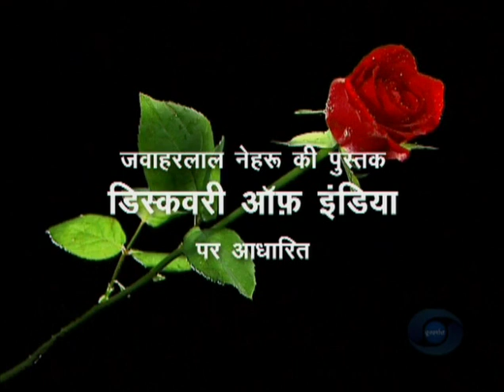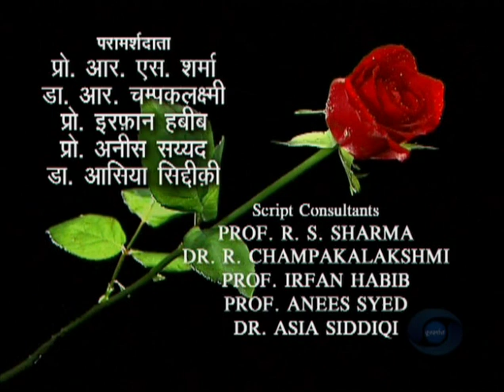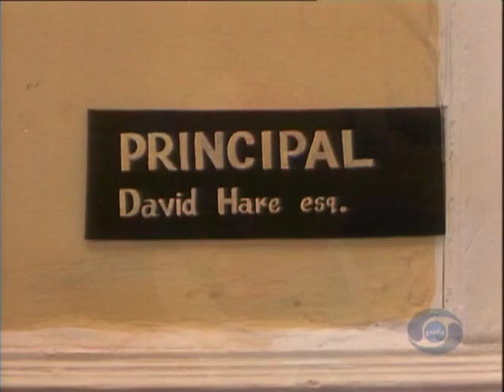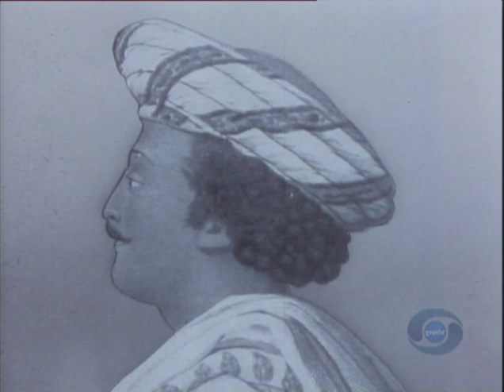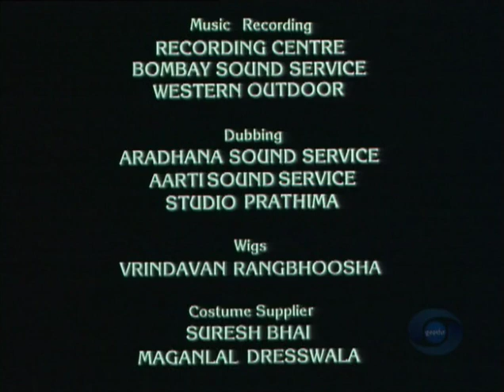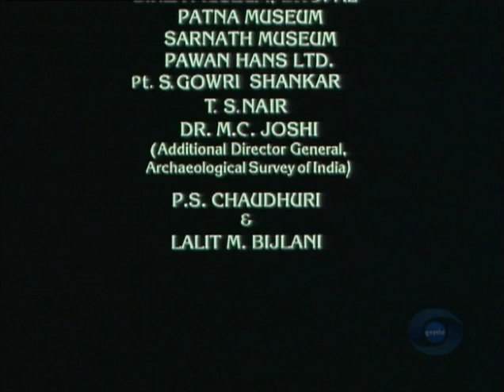Bharat Ek Khoj 41: The Bengal Renaissance and Raja Rammohun Roy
Episode 41: The Bengal Renaissance and Raja Rammohun Roy

With Anang Desai as Rammohun Roy, Urmila Bhatt as Mother, Tom Alter as Derozio, Richard Lane-Smith as Edward Hyde East, John Holyer as Benfinck, Arjun Raina as Ram Kamal, Vishnu Sharma as Dwarakanath, Narayan Pati as Radhakant, Sankalp Dubey as Krishna Mohan, and Satish Kaushik as Ram Gopal. Playback is by Jolly Mukherjee, the consultant on Brahmo Samaj is Indrani Acharya, and the script is by Gulan Kripalani.

Nehru observes that as the British became dominant in India as the foremost global power, they represented a new historic force that ushered in many changes inducted from the West. Bengal witnessed and experienced these agrarian, technical, educational and intellectual changes long before any other region of India, as it had a clear 50 years of British rule before it spread over wider areas. In the 18th century, a towering personality arose in Bengal, Raja Rammohun Roy, who combined in himself the old learning and the new. More than a scholar he was a reformer and tried to reform his own faith, ridding it of evil practices like Sati, that were associated with it.

The drama opens with a hapless girl being dragged to the funeral pyre of her dead husband. Rammohun discovers to his horror that it was his sister-in-law, just widowed, who had committed Sati with his mother’s tacit approval. Revolting against the cruel custom, he calls for a gathering of scholars, where he forcefully argues against it and calls it murder quoting religious treatises. They vow to spread the message to schools and colleges against Sati and Koolin polygamy that makes several women widows at one stroke. There is immediate social repercussion from the orthodox community, forcing Rammohun to resign from the membership of Hindu College, which he had founded. The movement, however, spreads and the British educational evangelist, Derozio, supports it along with protests against child-marriage.

Deeply versed in Indian thoughts and philosophy, a scholar in Sanskrit, Persian and Arabic and adept in Greek, Latin and Hebrew besides English, Rammohun proves a formidable force against the diehard orthodoxy spearheaded by Radha Kanta Deb and forges ahead against idolatry of Hinduism and resolves to establish a monistic Brahmo Sabha. He also persuades a reluctant William Bentinck, the British Viceroy, to persuade the Press to support the reformist movement. We hear the new Brahmo Sabha singing choral Dhrupad to praise one God and to profess egalitarianism against all castes and creeds. Rammohun proceeds to translate the Upanishads into Bengali to spread religious awareness.

Against stiff resistance, even from within his family, Rammohun carries on with the reformist movement, when Radha Kanta Deb’s group puts up contrary petitions to the Privy Council. Derozio’s drive for modern education, with readings from his inspiring poetry in the Hindu College, also gathers momentum, but he himself gets expelled. Rammohun decides to travel to England to carry his message in the teeth of opposition against sea-voyage. Meanwhile, Bentinck legally prohibits Sati and Rammohun has the additional task of countering the mass petitions. He never returns from England, dying there in 1833.

Nehru concludes that the spread of new knowledge continued till the 20th century and Bengal played a dominant role in British Indian life.

Producer Doordarshan
Language Hindi

Credits